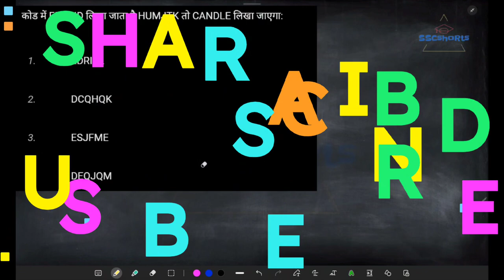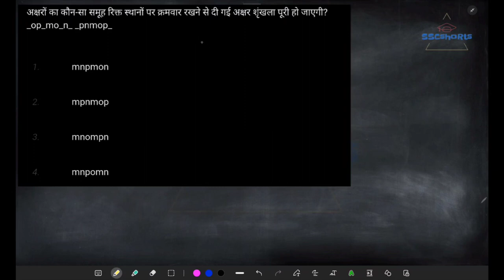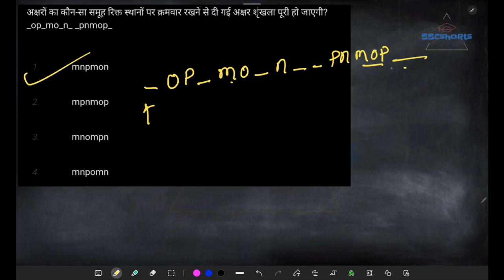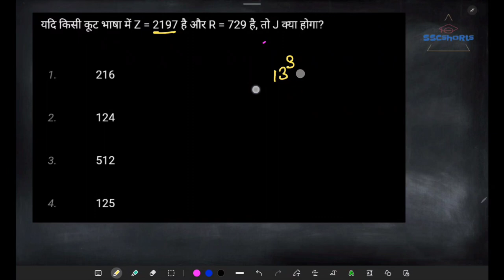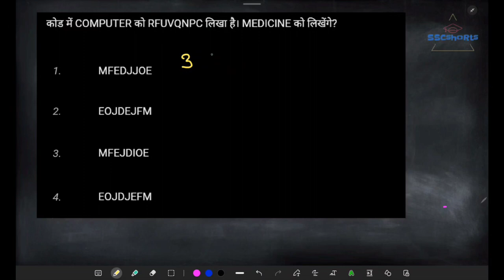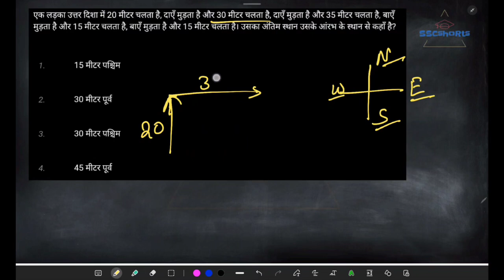bssc inter level vacancy 2023 | bssc inter level previous year questions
मैं ssc में आये हुए  reasoning  ke सभी Ache questions को short और long vedio me discuss कर रहा हूँ l अगर आपको मेरी vedio अच्छी लगे तो please मेरे vedio को like करें और मेरे चैनल को subscribe करें...

Mai aapko maths or reasoning ke previous year me aaye hue sare question karwaunga or bahut kam time me kaise question karna wo sab humlog sikhenge.. to aap plese mere channel ko like kare share kare or subscribe kare...

bihar bssc inter level reasoning
bihar ssc inter level reasoning classes
bihar ssc inter level  reasoning syllabus
bihar ssc inter level reasoning questions
bihar ssc inter level reasoning practice set
 bihar ssc inter level  reasoning syllabus 2023
 bihar ssc inter level  reasoning  previous year question paper
maths for bihar ssc
maths for bihar ssc inter level 2023
bihar ssc inter level vacancy 2023
bihar inter level ssc
ssc inter level new vacancy 2023
Bssc
bssc inter level maths
Bssc reasoning